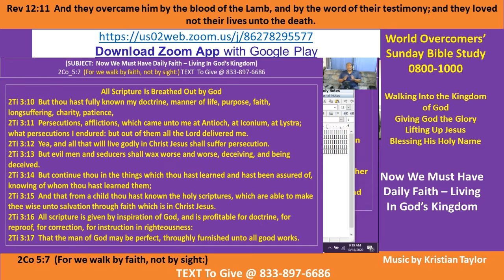Kenny Taylor - WOCM - Now We Must Have Daily Faith – Living In God’s Kingdom Pt B 18 Nov 2020